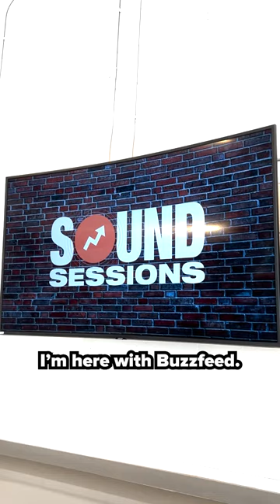Sound Sessions: Zacari